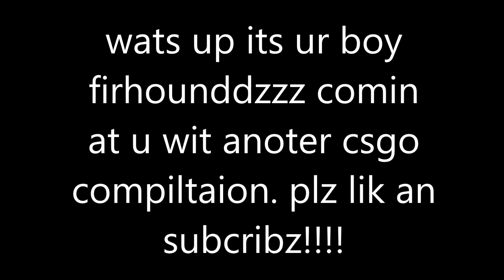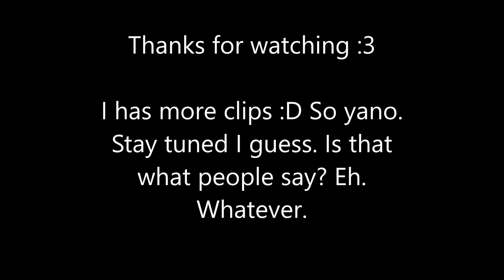MLGCSGO.wlmp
Lil' compilation of a few dank moments I pulled off on CSGO ft. Brandon :)

Brandons channel